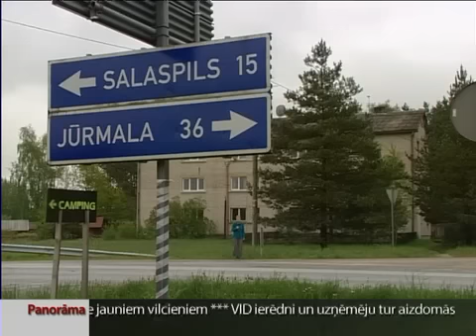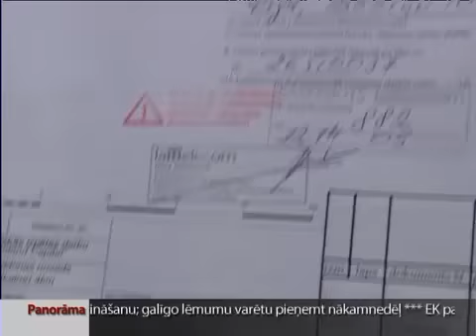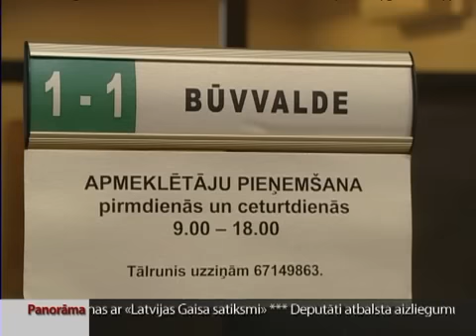Iedzīvotāji nedod atļauju, lai varētu ierīkot stacionāros fotoradarus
Trīs dienas pirms stacionāro fotoradaru izvietošanas beigu termiņa jezga ap tiem sasniegusi kulmināciju. Rīgā ar krāsu sabojāti jau divi no septiņiem uzstādītajiem radaru ietvariem. Bet Pierīgā daudzus plānotos radarus neredzēsim vēl ilgi. Būvvaldēs pēdējā brīdī saskaņošanai tiek nesti projekti. Bet iedzīvotāji, caur kuru zemi plānots rakt elektrības piegādes kabeļus, saka tiem kategorisku " nē",  līdz ar to projekts būvvaldes atļauju neiegūs nekad.